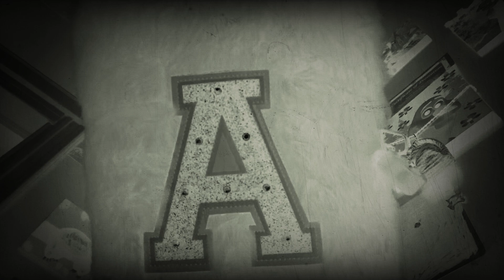January 30, 2023